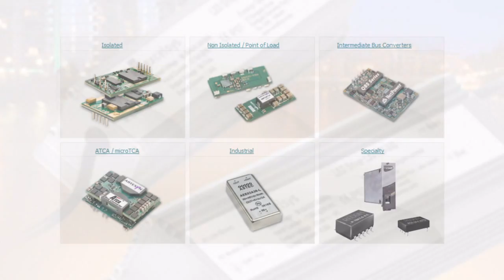CyPower - Digital Power Supplies & Converters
CyPower was created to provide engineers and buyers the most efficient way to locate and purchase the power supply you need.